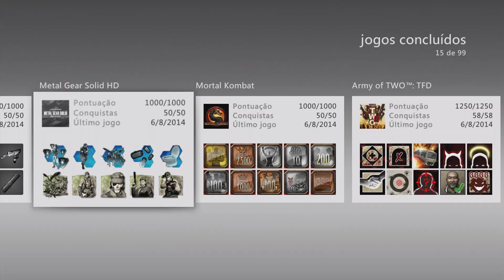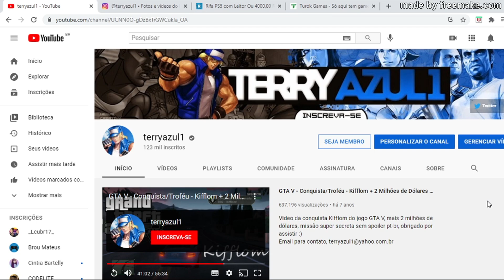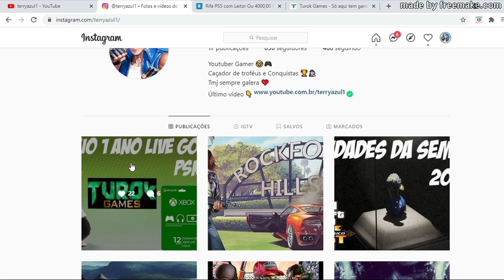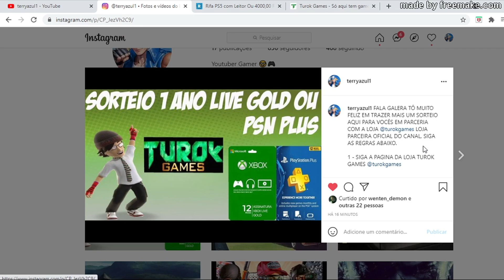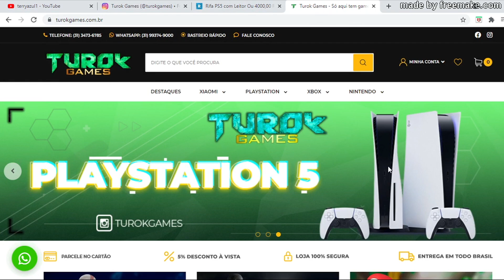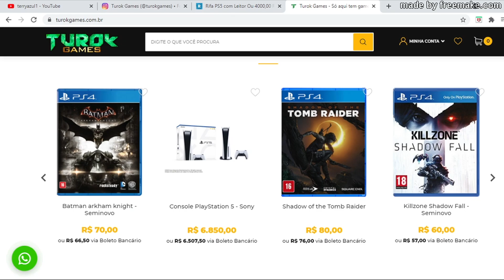OLHA SÓ O QUE EU GANHEI DE UM INSCRITO GALERA + SORTEIO TUROK GAMES